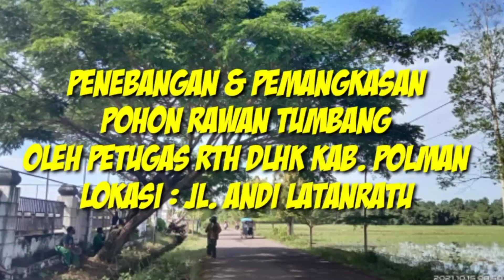PEMANGKASAN POHON OLEH PETUGAS RTH DLHK KAB. POLMAN (jl. ANDI LATANRATU)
Mengantisipasi terjadinya kecelakaan / pohon tumbang & dahan-dahan yang condong turun ke jalan, untuk itu petugas RTH Dinas Lingkungan Hidup dan Kehutanan (DLHK) Kab. Polewali Mandar melaksanakan kegiatan rutin memangkas dan menebang pohon-pohon yang sudah tua dan masuk kategori dapat membahayakan pengguna jalan. Lokasi : jl. Budi Utomo